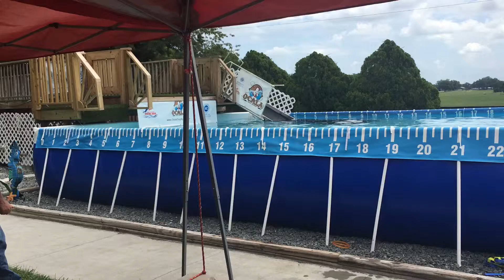June 3, 2019